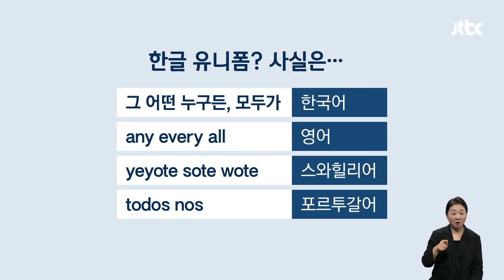'한글 유니폼' 사실은?…나이키가 밝힌 제작 의미 소셜픽 / JTBC 아침&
최근 파리 올림픽에서 미국의 체조선수 시몬 바일스의 유니폼에 적힌 한글이 화제가 됐습니다.

왜 미국 유니폼에 한글이 적혀 있는 건지 사실을 확인해 봤습니다.

평균대 경기를 마친 시몬 바일스의 유니폼에 '누구든, 모두가'라고 적힌 한글이 보입니다.

느닷없이 등장한 한글에 선수가 직접 새긴 건지 궁금하다는 의견이 많았는데요.

사실 이 유니폼에는 한글만 적힌 것은 아니고, 여러 나라의 말이 적혀 있었습니다.

한국어와 영어로 '그 어떤 누구든, 모두가'라고 적혀 있고, 스와힐리어와 포르투갈어로는 '우리 모두'라는 글자가 유니폼에 새겨졌습니다.

미국의 의류 업체 나이키가 올림픽 시상대에 오르는 미국 국가대표 선수들을 위해 직접 제작한 의상인데요.

하의의 벨트에도 '누구나'라는 한글이 보입니다.

나이키는 여러 나라 언어를 적은 이유에 대해 "다양한 문화를 존중하고 스포츠를 통해 연결되고자 하는 의미"라고 전했습니다.

미국 대표로 다양한 문화권, 여러 인종의 선수들이 올림픽에 나선다는 점을 고려한 것으로 보입니다.

[화면출처 틱톡 'teamusa']